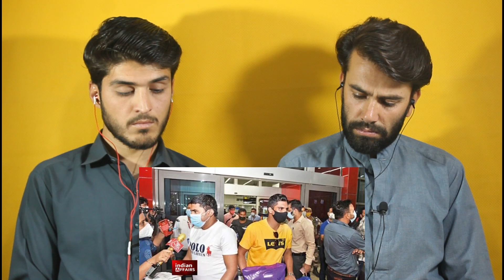All in One Afghan Updates India Did It For Afghanistan in Which America Failed| AFGHAN REACTION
Hi Guys!
HERE IS OUR REACTION VIDEOS ON :  All in One Afghan Updates  India Did It For Afghanistan in Which America Britain Failed

Camera we Using
Our Second Sony Camera
Camera lens

Lighting Options -
Our studio lights
Kodak Ring Light
Digitek Ring Light

Audio -
Rode wireless
Boya lav Microphone
Boya mini Microphone

Tripod Mobile Mount